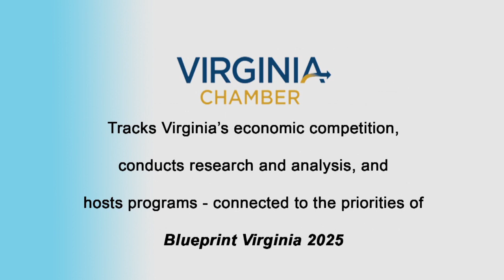This Week in Richmond: Attorney General Mark Herring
This Week in Richmond host David Bailey is joined by Attorney General Mark Herring.